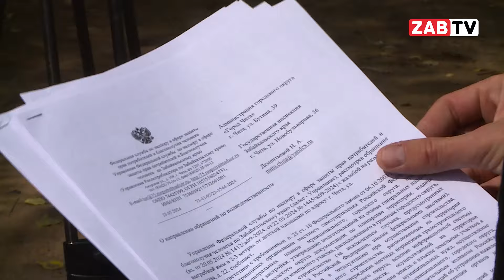Детские игры в выгребной яме или как в Чите предусматривают благоустройство жилых дворов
Живут в одном дворе, но в разных эпохах. Кто и как благоустраивает придомовые территории в Чите таким образом, что у одних рядом - детская площадка,  у других - выгребная яма. В вопросе разбирались мои коллеги. Подробности смотрите в сюжете Виктора Соловьёва.